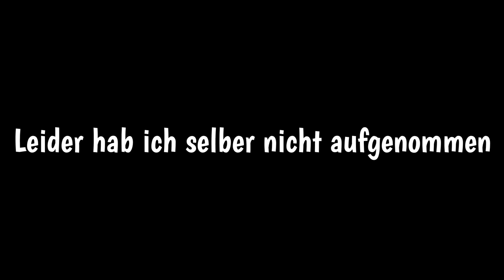Wollen Rose kaufen? | Final Fantasy 14 | out of context